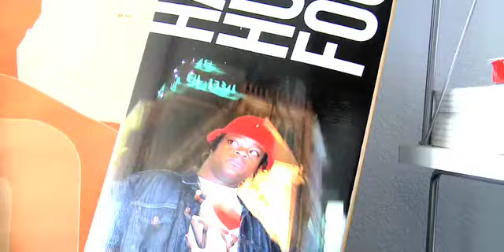ELI MORGAN GESSNER X KARMALOOPTV X SKEETV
Writer, director, Zoo York maven... Eli Morgan Gessner joins SkeeTV and KarmaloopTV for a special interview at his home...